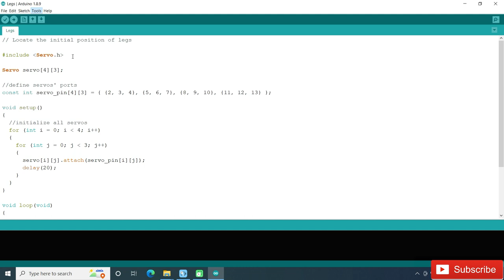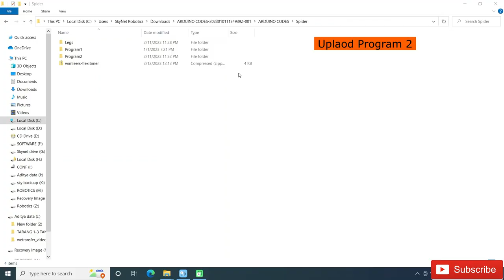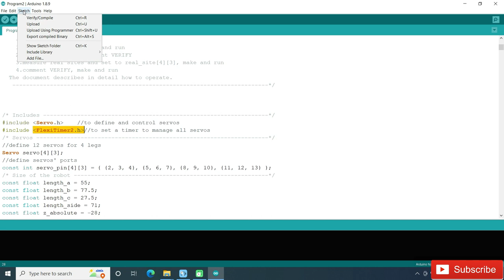3D printed spider robot using Arduino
By Skynet Robotics
Avinash Sonawane

This video helpful in to make 3d printed spider robot using arduino.
Arduino robot is trending topic of engineers and they like spider robot using arduino,
3d printed spider robot is open source model .
3d printing is best technology available in the world and  3d printed robot can be game changer in 5th generation warfare.
spider robot 3d print file available on different website like Thingiverse,yaggi
arduino spider robot can dance, crawler robot.

Components required to  make 3D printed spider robot
12X sg90 servo
2 X 18650 li-ion batteries
1 X switch
1 X Arduino nano
1 X Zero PCB with male and female berge strip

spider robot using arduino is most searchable topic in the field of robotics.
3d print arduino spider robot can be operated by using smartphone.
To make spider robot you need 3d printer or you can order spider robot parts online.
This is best project among arduino projects.you can purchase spider robot kit online.
from this video tutorial you will learn how to make a spider robot.
3d-printed arduino spider robot needs 12 servo motors.
3d printed spider robot also known as quadruped spider robot or diy spider robot arduino,
This spider robot diy category.

Thanks
Avinash Sonawane
[Skynet Robotics]